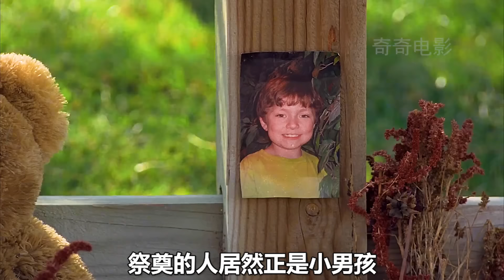男孩被火車撞死，靈魂苦苦等在原地，只為了和媽媽最后道別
No.5 | 尼斯湖水怪配合人類，利用自己的技能掙錢